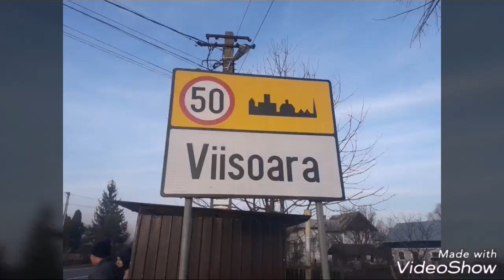Pescuit la scobar pe râul Dâmbovița (2019)